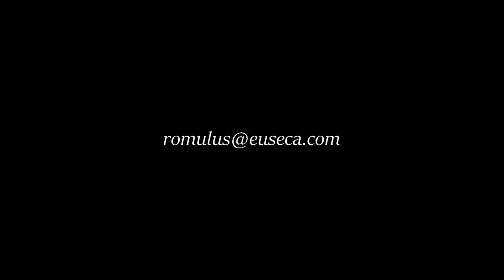Performance Pistol & Carbine Course - by Romulus Mihu - Train I Assist I Consult - Official Video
Legal training done with legal weapons in authorised shooting ranges!